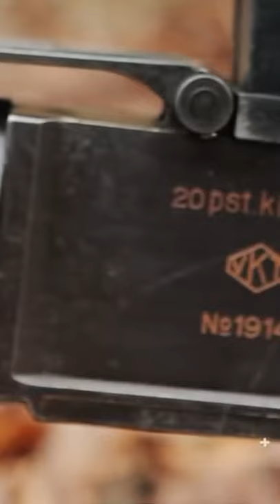iMac vs 20mm Anti-Tank Lahti Slowmo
FULLMAG is finally on Facebook and Instagram!!!

His shift in focus went from traditional media to digital when he started a software company to facilitate the needs of content creators with the development of an iOS. Since then, he has worked with Google, the YouTube Product Team, 20th Century Fox, Paramount, Universal and other companies in the entertainment and video game industries. Richard also consulted for a multitude of advertising agencies with creative strategies, analytics, and the optimization of content and marketing initiatives. In 2016, he helped launch Verizon and Hearst Media Partners' digital media brand “Rated Red” as an Executive Producer. Verizon and Hearst Media Partners focused on various types of content and collaborations within it brands like Complex. VHMP worked with brands like Ford on product initiatives like the F150, Ford Focus, Ford Raptor, Ford GT, Dodge, Ram, SEMA, LA auto show, Nissan and other car, truck, automobile, side by side, atv and motorcycle manufacturers.

During that time Richard and his fellow co-owners saw growth in the e-commerce coffee company to the point where it required their full time attention. He resigned from Complex Networks to focus on the coffee company in the fall of 2017. The coffee company’s social channels provide entertainment, inspiration and education. Everything from how to make cold brew, how to make coffee via a chemex, diy drink recipes, diy food recipes and more. There is a focus on humor, comedy and sketch comedy based content around the brand to compliment and contrast with the serious themes and types of content from their charity work to telling the stories of the coffee company’s employees to those who have or currently still do serve their country and community.

Richard still enjoys creating content in the outdoor and adventure world. He is an avid wingsuit pilot and skydiver. He enjoys getting up into the mountains hiking, snow skiing, riding snow machines, fishing or anything to get him out from in front of a computer in the office. It's the little things in life... Like mounting a M61 Vulcan 20mm to a Toyota Prius hybrid electric vehicle!